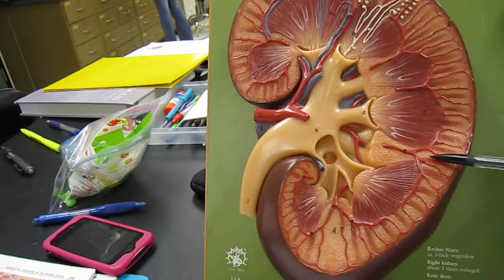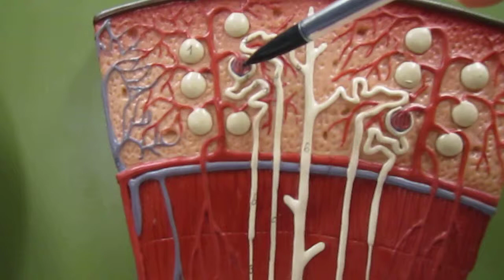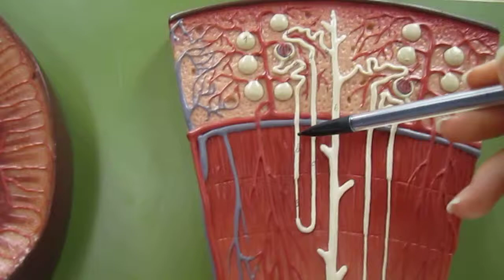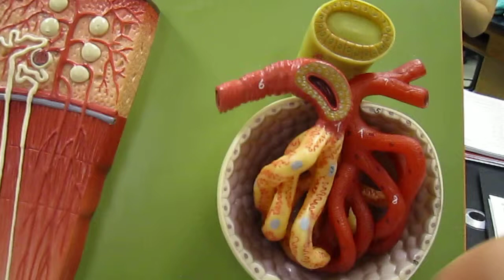Nephron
Correction:
In the glomerular capsule at 3:17, coming in is the AFFERENT arteriole and at 3:29 going out is the EFFERENT arteriole